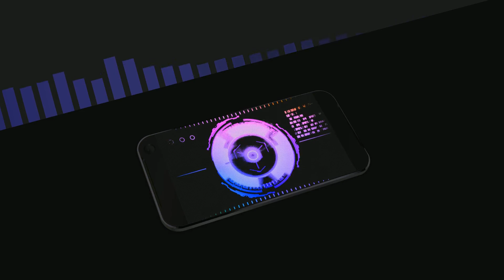Baixar Toque de iPhone BTS - Permission To Dance (Marimba Remix) MP3